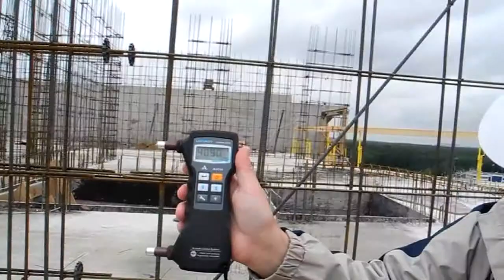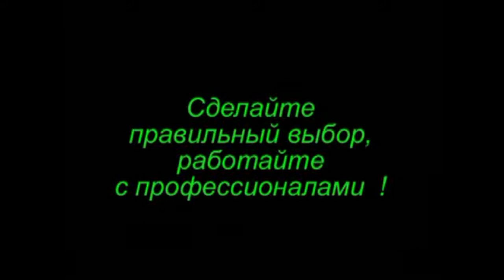Бетон в Домодедово Лучшая цена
Видео для тех, кто хочет купить качественный бетон, но не знает, к кому обратиться. Специалист по бетону работает в Домодедовском, Подольском и Ленинском районах.